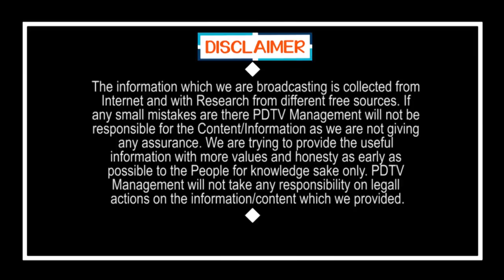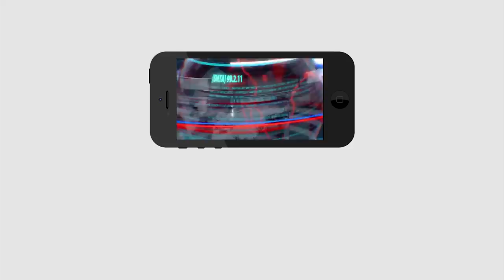What is the Lock Down in AP & Telangana..? | ఏపీ & తెలంగాణాలలో లాక్ డౌన్ సంగతేంటి..?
ఏపీ, తెలంగాణాలలో లాక్ డౌన్ సంగతేంటి..? | What is the Lock Down in AP, Telangana..? | PDTV News